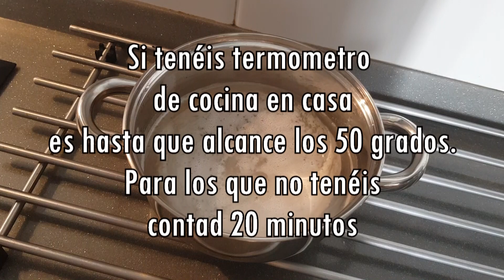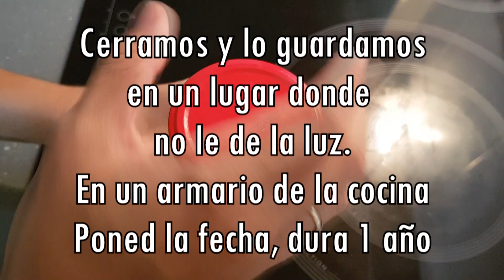Receta de azúcar invertido, muy fácil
Hoy os comparto la receta de azúcar invertido. Es una receta muy fácil y muy útil. Sobre todo en época de verano y de calor. Por esos helados que solemos hacer.
Nos sirve el azúcar invertido para que nos salgan más cremosos, menos cristalizados por el proceso de congelación y a la hora de cogerlos del congelador estarán menos duros.
También nos sirven para bollería, pan y para los bizcochos. Hace que nos duren más blandos por más tiempo.
Aqui os dejo la receta por escrito en mi blog, ahi tambien os explico las cantidades que debemos echar, algún que otro ejemplo. Sus equivalencias:
Y si te ha gustado la video receta de hoy, no te olvides de regalarme ese super like.

Muchisimas gracias por todo y nos vemos en la siguiente video receta

Licensor`s Author Username: AudioRocket
Item title: The corporates
Documento de certificado de licencia en poder.